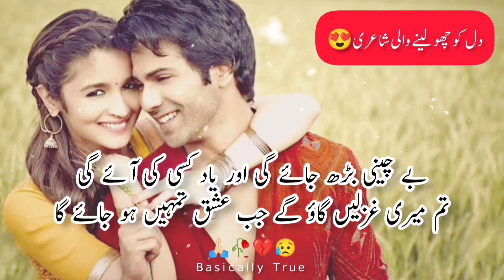Mery Jesy Bun Jao Gy Jub Ishaq Tumhen Ho Jay Ga | Heart Touching Urdu Ghazal | Sad Urdu Poetry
Do you love poetry? If so, then you'll love this Urdu poetry video. In this emotional poem, the poet talks about love, loss, and heartache. The poem is emotional and heart-wrenching, and it will touch your heart. If you're looking for beautiful and heart-wrenching Urdu poetry, then look no further than this video.

In this video, you'll get to experience some of the best, heart-touching poetry out there. Whether you're a poetry lover or not, this video is sure to move you.

urdu shayari lovers,
urdu shayari photo gallary,
urdu shayari status love,
urdu shayari green screen,
amjad islam amjad urdu poetry,